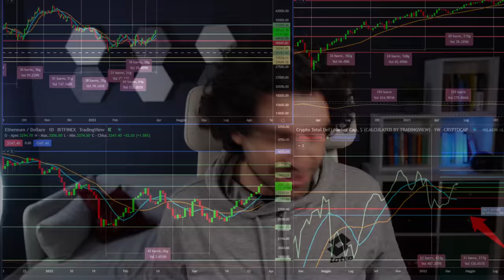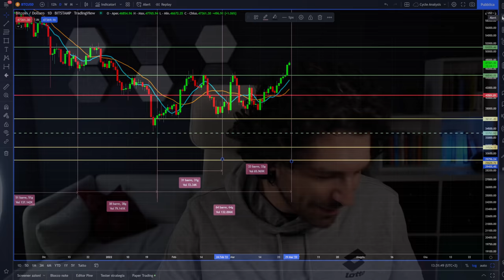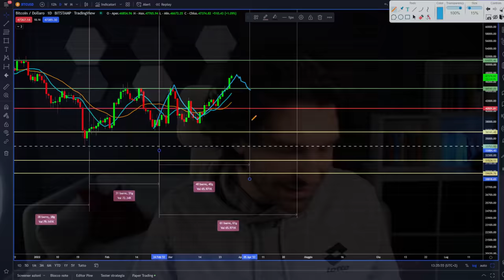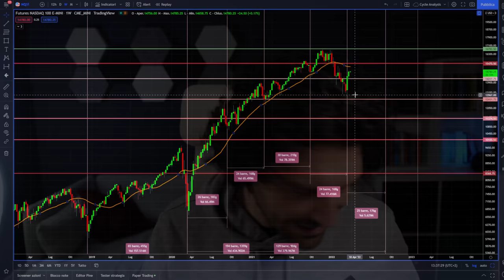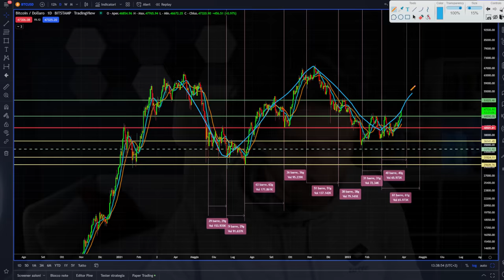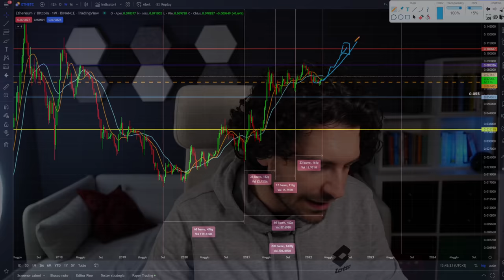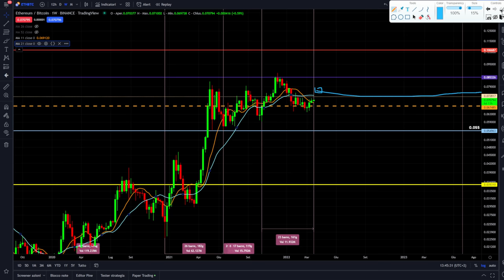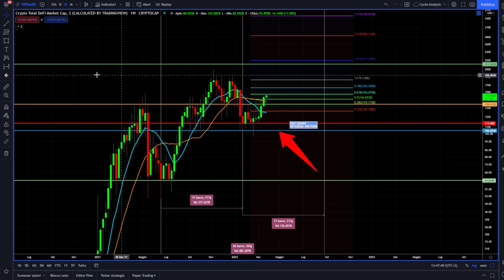BITCOIN SPACCA E QUESTO LIVELLO CI MANDA IN ALTSEASON🚀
👉PUOI SEGUIRE ALTRE ANALISI SU👈

Bitcoin fa il break della resistenza come da previsioni ed innesca il pump atteso dei mercati crypto.
Arrivato come da attese il break del livello di resistenza di Bitcoin che si porta dietro tutte le crypto. Ma le analisi ci dicono che sopra questo livello ci mandfa in Altseason.
Tutte le news per la settimana su analisi tecnica ciclica e trading Bitcoin e Crypto.
Stay Long 🚀:)

00:00 Intro
02:50 Aalisi ciclica e news su Bitcoin
06:00 Analisi ciclo semestrale di Bitcoin
08:00 Analisi ciclo mensile di Bitcoin
10:50 ATTENZIONE può succedere questo!
11:50 Analisi tecnica e news Nasdaq100
13:00 Analisi tecnica e trading di breve Bitcoin
14:30 Il livello chiave per Altseason Crypto
20:30 Analisi total market cap Crypto Defi

LA MIA ATTREZZATURA VIDEO: